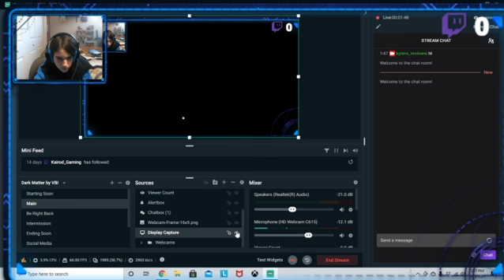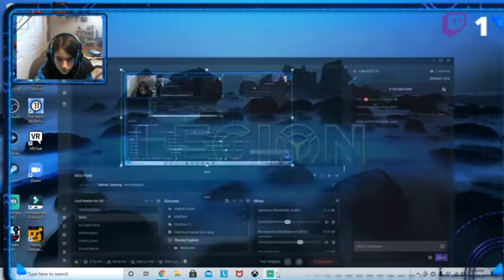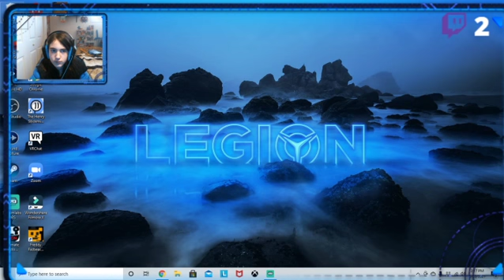Highlight: Streaming FNAF WORLD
Here's the link to my discord server if you want to come talk with me and other cool people!